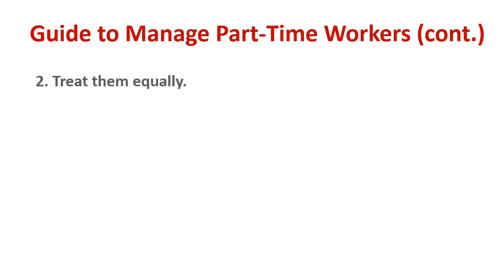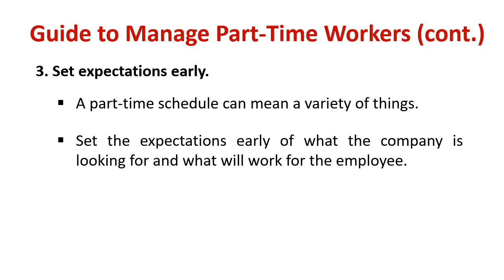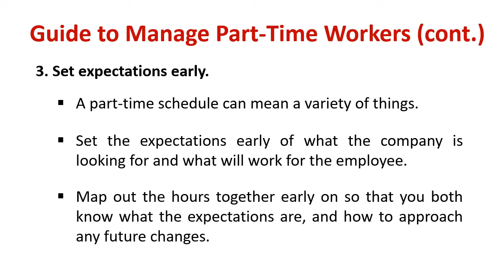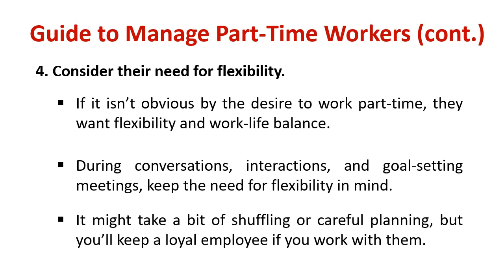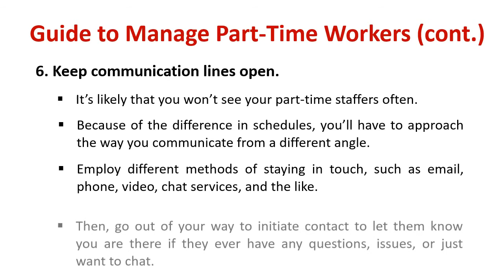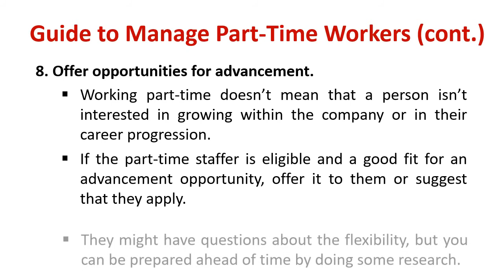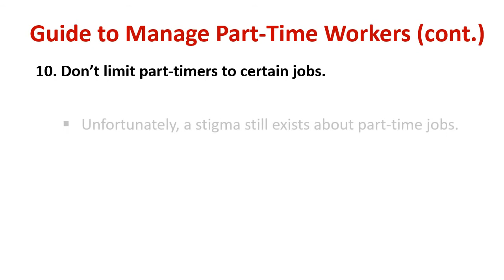Guide to Manage Part Time Workers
Explain : The ways to Manage Part Time Workers

1. Assign part-timers to projects.
2. Treat them equally.
3. Set expectations early.
4. Consider their need for flexibility.
5. Provide the needed resources and tools.
6. Keep communication lines open.
7. Create policies specifically for part-time workers.
8. Offer opportunities for advancement.
9. Include them in regular meetings.
10. Don’t limit part-timers to certain jobs.